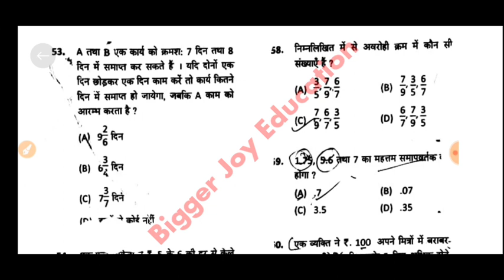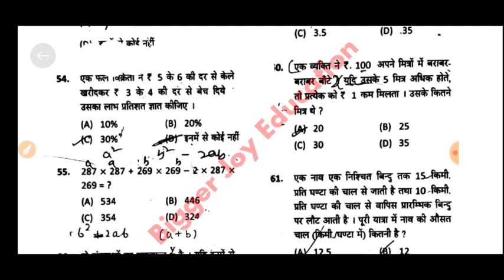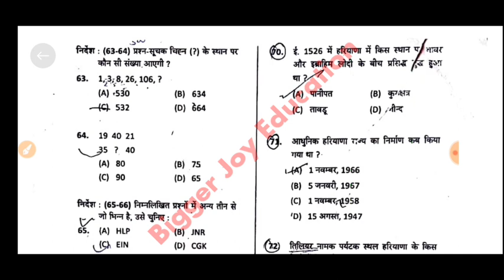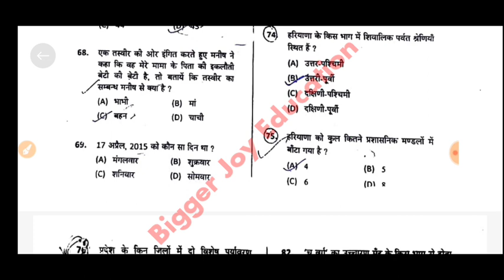Haryana Police Male Constable previous year paper | haryana police answer key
Haryana Police Male Constable 31 October 2021 paper analysis | haryana police answer key

Haryana Gk

haryana POLICE MALE CONSTABLE 31 OCTOBER EXPECTED QUESTIONS PAPER
haryana POLICE MALE CONSTABLE 1 november EXPECTED QUESTIONS PAPER
haryana POLICE MALE CONSTABLE 2 November EXPECTED QUESTIONS PAPER

Haryana Police Constable 31 October Expected Paper
Haryana Police Male Constable 31 October Full Solved Paper
Haryana Police Male Constable Model Paper Haryana Gk
Gk in Hindi
Hindi test
english test
Haryana Police male constable 31 october paper solution shift 2
Haryana Police male constable 31 october answer key shift 2
Haryana Police male constable 31 October paper analysis shift 2
Hssc male constable answer key 31 october shift 2
Hssc male constable paper 31 october shift 2